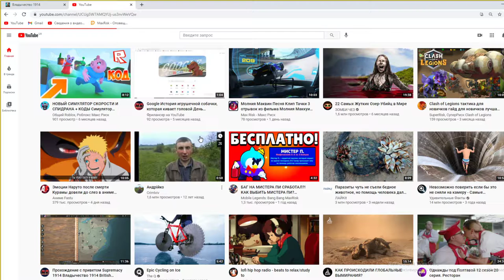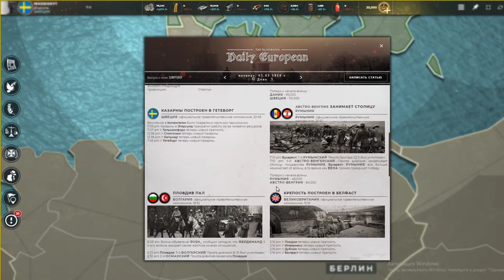Supremacy 1914 как играть за Финляндия, Турцию новая рубрика часть 9